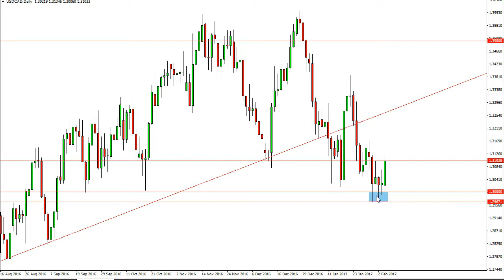USD/CAD Technical Analysis for February 07 2017 by FXEmpire.com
- February 07 2017 currency daily technical analysis for the USD/CAD pair. ), Forex Technical Analysis ), Forex Fundamental Analysis ) and Forex Brokers ) on FX Empire